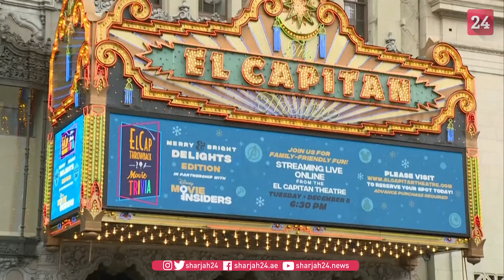Hollywood Boulevard empty after new stay-at-home order